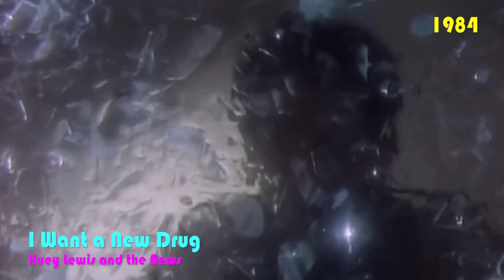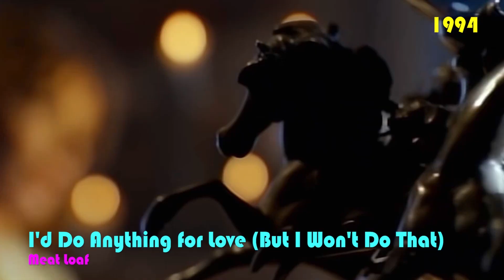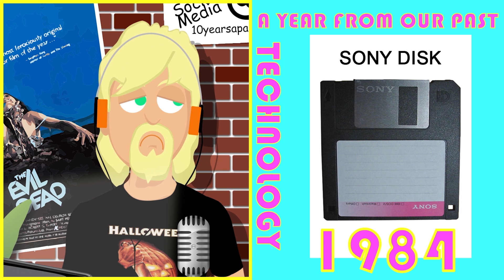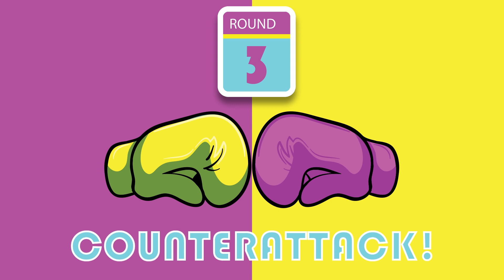Who Had the Best Horror Movie? 80's vs 90's... Ep 05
What decade had the best horror movie?  It’s the 1980’s vs the 1990’s! In this episode we will be discussing which decade had the best horror movie, the history of ‘1984 vs 1994’, and if the 1980’s hairstyle fad ‘THE MULLET’ would fly today!
The 80's had a lot of great Horror Movies, as well as some bad!  The 90's brought back the slasher Horror movie genre and gave it a rebirth!  We look back at some of the best horror movies from the 80's and 90's and try to figure out, which decade had the best horror movie?
Hockey hair or the mullet, many of us had this hair style in the 80's! Business in the front! Party in the back!  We look back at the 80's hairstyle 'The Mullet' and ask, would that fly today?
The fourth year of each decade might have the best movies!  We look back at the years 1984 and 1994 including movies, music, news and events! It's a scary episode of the 10 Years Apart Podcast!

On this show, we compare the best parts of their childhoods and argue which decade was better, the 80’s or the 90’s.

Don’t forget to vote on which decade had the best horror movie in the top right corner of this video!

Leave us your comments on your memories on your favorite horror movies, the years 1984 and/or 1994, or on the mullet!  Or any thoughts on the 1980’s or 1990’s, show ideas, or which decade you thought was better?

Chapters:
0:00 What's to come!
0:46 Opening of show.
2:11 A Year From Our Past (1984 and 1994)
2:35 Movies from 1984 and 1994.
7:39 Music from 1984 and 1994.
12:29 TV, toys, technology and news and events from 1983 and 1993.
18:26 Battle of the Decade –  Who had the best horror movie?
18:46 Round 1 – Scott and Adam’s picks plus honorable mentions for both the 1980’s and 1990’s.
21:13 Round 2 – Why both Scott and Adam made their choices for their best horror movies.
24:21 Round 3 – Each hosts gives thoughts on the other’s choice for the best horror movie.
27:01 Round 4 – Final thoughts on who had the best horror movie from the 1980’s and 1990’s.
30:21 YOU CAN VOTE IN TOP RIGHT CORNER on which decade you thought had the best horror movie.
30:50 The MULLET?  Would that fly today?
34:17 End of episode, wrap up, and how you can find out more!

Sharing really helps us out!

Nothing is to be taken as facts and we do of course make mistakes. Some of the content contains video clips, images, and definitions from sites like Wikipedia to strike up memories and conversation on past decades and years. It is one of the reasons we decided on animation for the videos, to help with the entertainment value and the fun of the videos.  Enjoy.